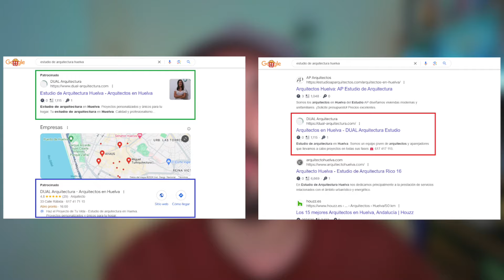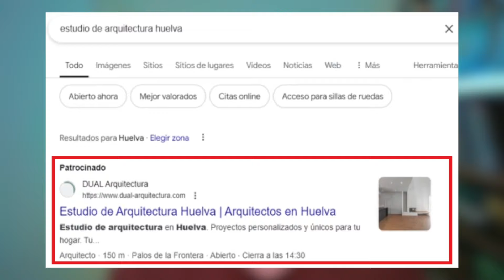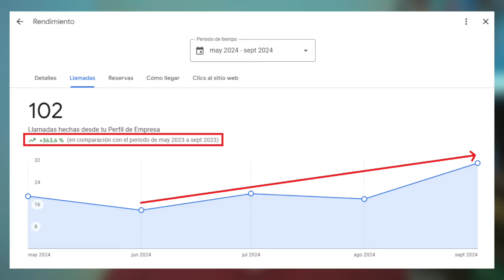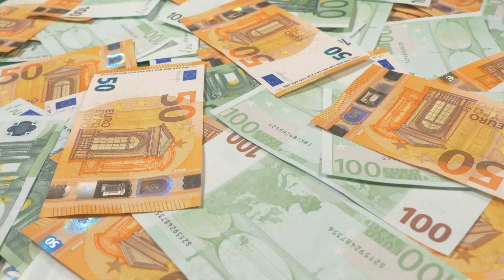Visibilidad Local Pro: El Curso DEFINITIVO de SEO Local y SEM para MULTIPLICAR Clientes (de 0 a 100)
🌐 ¿Cansado de teorías y resultados lentos? Visibilidad Local Pro no es otro curso básico de SEO. Con un método probado y una estructura de 0 a 100, Rafa Ramos y yo os mostraremos cómo lograr visibilidad real para negocios locales en tiempo récord. Os enseñaremos a dominar tanto SEO como SEM, con el objetivo claro de ganar clientes de verdad para cualquier negocio local 📈.

🚀 Aprovecha el potencial de un mercado poco explotado: Cada día, miles de negocios pierden clientes porque su visibilidad en Google no es óptima. Os compartimos casos reales: desde arquitectos que acaparan los primeros lugares en Google, hasta empresas de reformas que duplicaron sus llamadas en solo tres meses. Si sois consultores o emprendedores locales, este curso os dará las claves para destacar frente a la competencia y hacer crecer vuestros ingresos 🌟.

🔑 Dirigido a nicheros, consultores y dueños de negocios locales: En Visibilidad Local Pro, os enseñaremos a dominar Google Maps y Google Ads para acelerar los resultados. Aprenderéis estrategias avanzadas, tanto si tenéis experiencia como si estáis empezando. Además, os daremos herramientas únicas que os permitirán ofrecer resultados visibles a vuestros clientes y tener confianza en cada estrategia que implementéis 💪.

🎉 ¡Es el momento perfecto para entrar! Además tendrás acceso a un grupo exclusivo en Telegram para conectar con otros profesionales. Y os regalamos nuestra plantilla de WordPress para crear una web local sin complicaciones. ¡Dadle al play y vamos a por esos resultados locales! 👊

Índice del vídeo:

00:00 Intro
00:35 Una gran oportunidad
01:55 Casos reales
02:57 ¿Qué te está frenando?
04:38 Oferta formativa